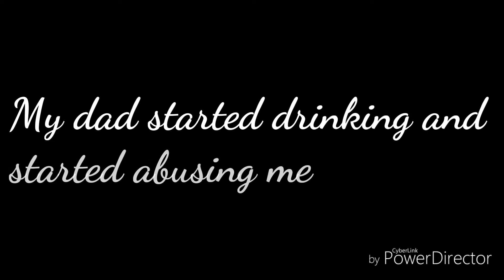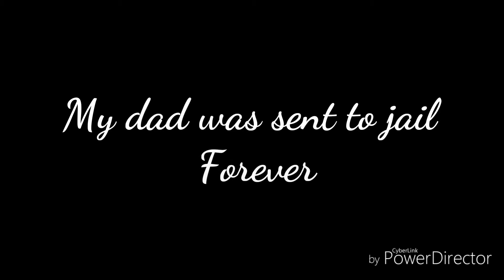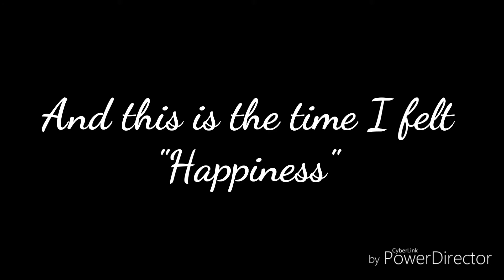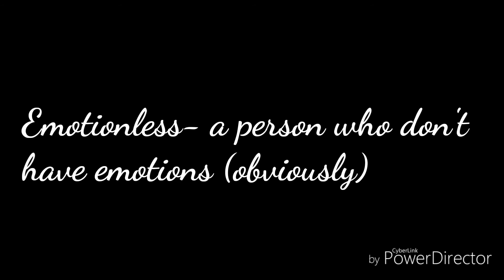EMOTIONLESS~ gachaverse short film